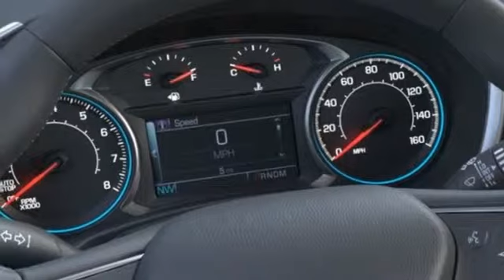New 2019 Chevrolet Equinox Wayzata, MN #24858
Year: 2019
Make: Chevrolet
Model: Equinox
Trim: LT
Engine: 2.0L Turbocharged
Transmission: 9-Speed Automatic
Color: White
Interior: Jet Black
Stock #: 24858
VIN: 2GNAXVEX8K6224119
Summit White 2019 Equinox LT 2 Rear USB Charging-Only Ports, 2 USB Ports & Auxiliary Input Jack, 3-Spoke Leather-Wrapped Steering Wheel, 4-Wheel Antilock 4-Wheel Disc Brakes, 6 Speaker Audio System Feature, BluetoothA® For Phone, Body-Color Trailer Hitch Close-Out Cover, Confidence & Convenience Package, Driver Confidence Package, Driver Convenience Package, Dual Stainless-Steel Exhaust w/Bright Tips, Dual Zone Automatic Climate Control, Factory Installed Trailer Hitch, Heated Driver & Front Passenger Seats, Lane Change Alert w/Side Blind Zone Alert, Leather-Wrapped Shift Lever, Outside Heated Power-Adjustable Mirrors, Power driver seat, Power Sunroof, Power windows, Preferred Equipment Group 2LT, Premium audio system: Chevrolet MyLink, Radio: Chevrolet Infotainment 3 System w/AM/FM, Rear Cross Traffic Alert, Rear Park Assist w/Audible Warning, Rear Power Liftgate, Remote keyless entry, Remote Vehicle Starter System, SiriusXM Radio, Trailering Equipment, Universal Home Remote.brbrbr22/28 City/Highway MPG 2.0L Turbocharged

At Napleton Auto Group, every member of our team is dedicated to providing each customer, whether they visit us to buy a new vehicle, a pre-owned vehicle or for service on their vehicle, with the best customer service that we can possibly provide.
We recognize that customer satisfaction is the single most important focus of our business, just as it has been since Edward W. Napleton opened the first Napleton dealership in 1931 with a philosophy of "Common Courtesy".
Simply put, we treat our customers the way we would like to be treated. We want every customer's experience to be as timely, comfortable and ultimately as satisfying as it possible can be.

For over 80 years, we've remained true the central idea that the first Napleton dealership was built around. Our customers, and their satisfaction with their experience at our dealerships, drives every decision that we make. We look forward to providing every customer with the best experience that we can provide.